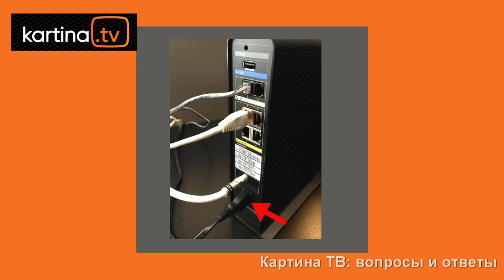Падение скорости интернета. Что делать? Выпуск 3. Пробуем рестарт. Картина ТВ: Вопросы и ответы.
Выпуск 1 - Падение скорости / Как проверить скорость на приставке? / Адаптеры. -
Выпуск 3 - Падение скорости. Что делать? Пробуем рестарт.
Друзья.
Эта последняя передача о проблеме скорости. Думаю все три дадут вам исчерпывающий ответ на вопрос: Что делать. Решения есть всегда. Мы стараемся только помочь вам выбрать правильное. Надеюсь наши советы окажутся для вас полезными. Задавайте ваши вопросы.
С уважением
Юрий Тенман.